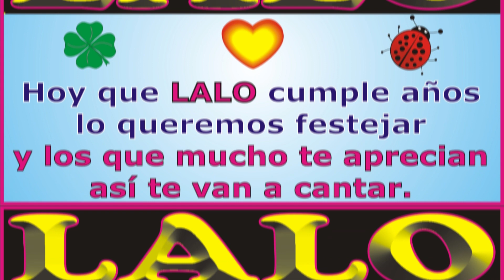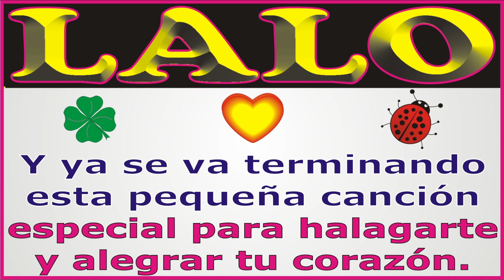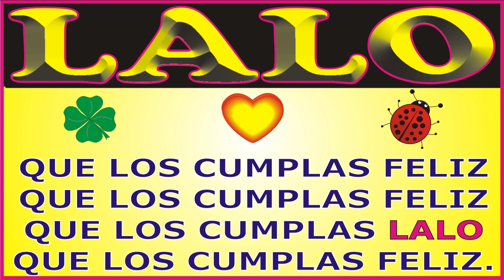FELIZ CUMPLEAÑOS LALO KARAOKE - CANCIONES DE CUMPLEAÑOS FELIZ - FELIZ CUMPLE DEDICADO - MAÑANITAS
↓↓↓ LETRA ↓↓↓

FELIZ CUMPLEAÑOS LALO

Hoy que LALO cumple años

que los cumplas ... LALO

que los cumplas feliz.
JORGE MUSIKMAN

FELIZ CUMPLEAÑOS
MAÑANITAS
EL DÍA DE TU SANTO
SERENATA